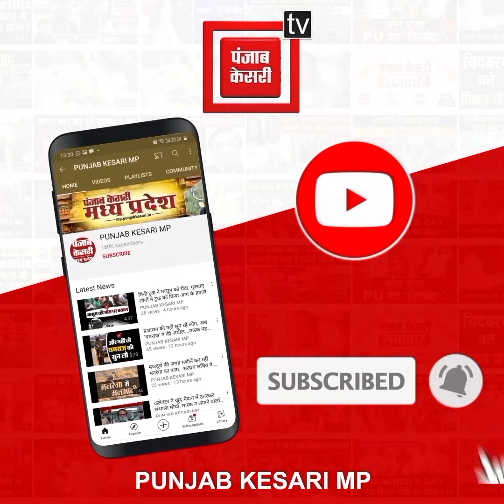TI के क्वार्टर के पीछे वाली गली में बेची जा रही अवैध शराब, महिला का शराब बेचते वीडियो आया सामने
Also Watch ►